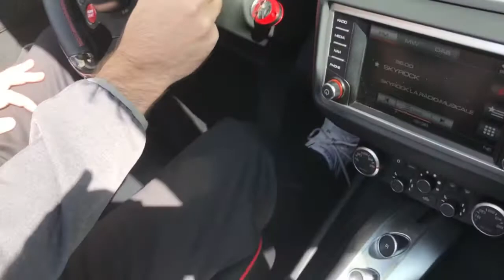Paris-My slow Ferrari experience-My trips/Mi lenta experiencia manejando un Ferrari en Paris